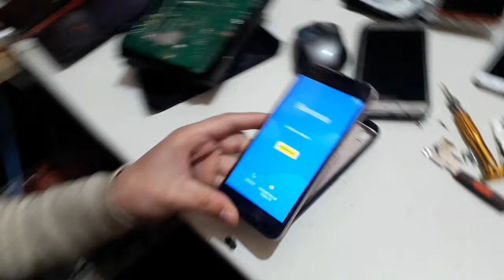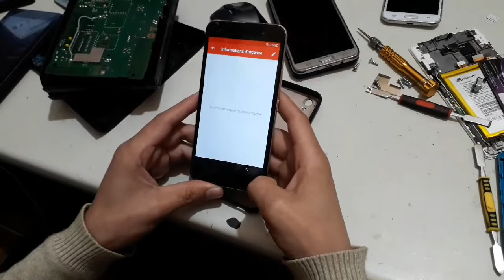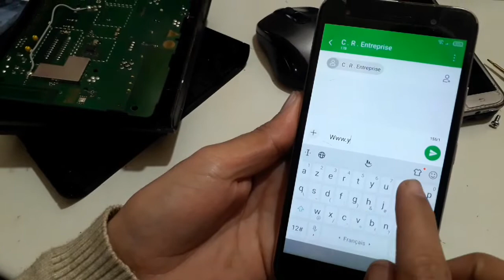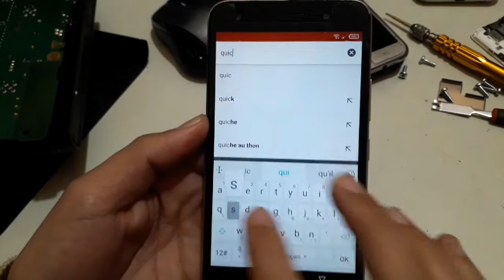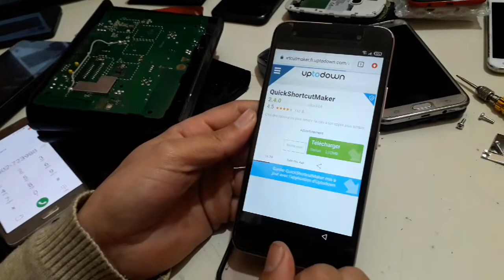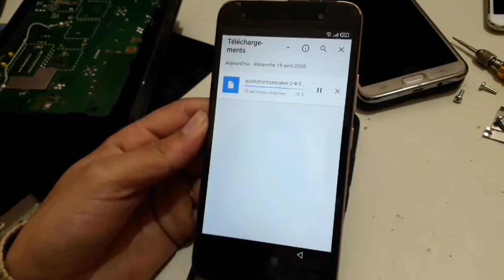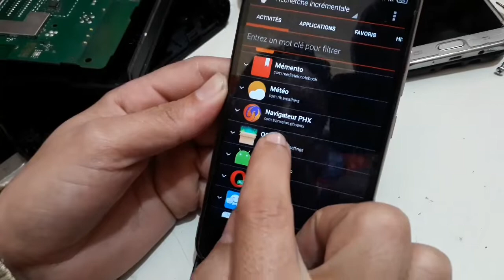Skip infinix X559 Google Account|تخطي حساب جوجل frp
طريقة حذف حساب جوجل x559
Google account infinix x559
Frp infinix x559
تخطي حساب جوجل بطريقة سهلة x559